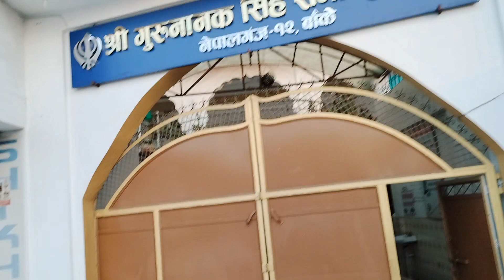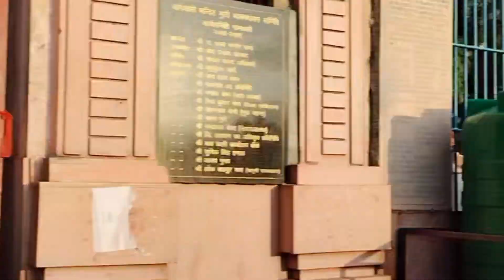finely nepal Bageshwari mandir pahuch gaye ||ye achanak kya ho gaya 🤔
𝗪𝗲𝗹𝗰𝗼𝗺𝗲 𝗧𝗼 𝗠𝗸 𝗩𝗹𝗼𝗴𝘀 𝗨𝗽40❤️

Mere is channel me aap sabhi ko cycle racing ,vloging ,moto vloging , traveling , motivational vedio,funny vedio,comedy jaise vedio long vedio our short vedio me dekhane ko milega .
Aap sabhi ka pyara sa channel

army status
Indian army
beating retreat ceremonybmx cycle stuntcycle tour